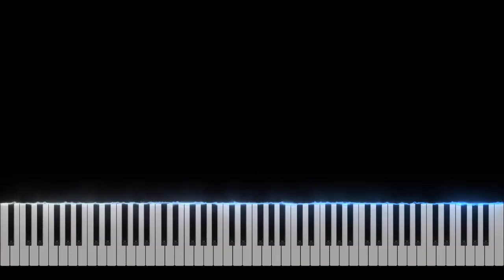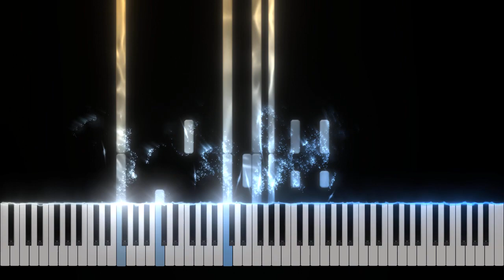Team Fortress 2 Soundtrack | Archimedes Piano Tutorial [Nivek.Piano]